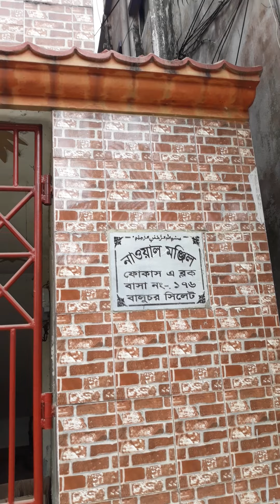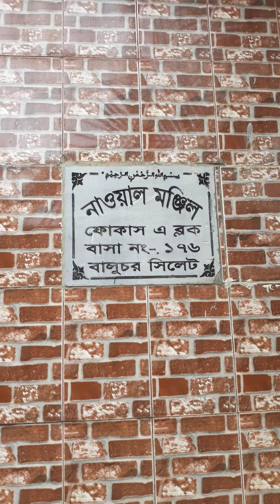sold out already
very good location very close from Baluchar point Tilaghore MC college only serous buyers call me no brockers no midea no dalal